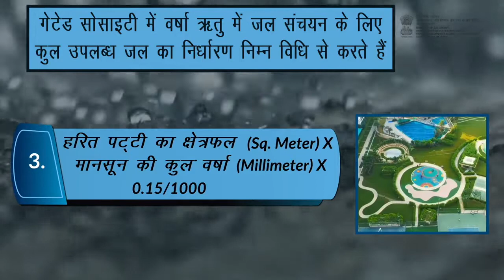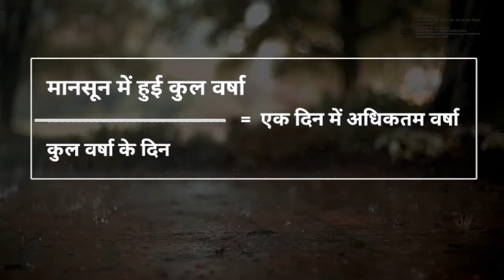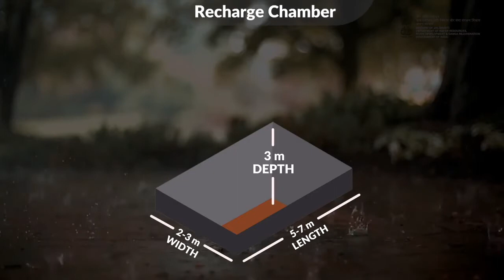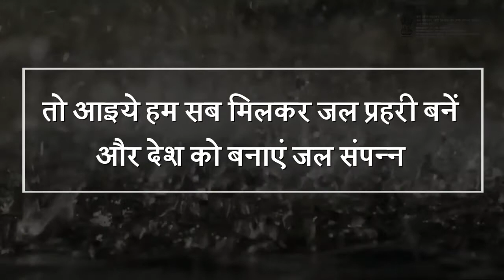Rainwater Harvesting in Gated Society/Colony in Cities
आधुनिकता के इस दौर में देश का नगरीकरण लगातार हो रहा है। आज हम आपको दिखाते हैं कि आप किस तरह शहरों की गेटेड सोसाइटी या कॉलोनी में छतों, सड़कों और हरित पट्टी (Green Belt) आदि में वर्षाजल का संचयन कर सकते हैं ताकि जल की एक भी बूंद व्यर्थ ना हो।